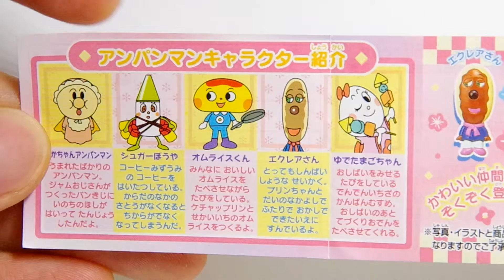アンパンマン☆くっつくんです23～バタコさん～